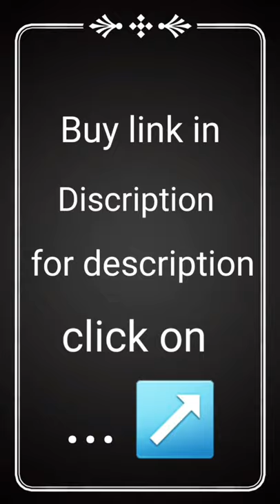Lifelong LLAS01 Polypropylene Aerobics Stepper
product seller,
amazon product seller,
online product seller,
makeup products sale,
organic product seller,
amazon seller product listing,
flipkart seller product listing,
flipkart seller product listing tamil,
best seller product in amazon,
daraz seller product upload bangla,
best seller product,
best seller product in shopee,
daraz seller product upload bd,
laneige best seller products review,
product id amazon seller central,
amazon seller product currently unavailable,
flipkart seller product currently unavailable,
amazon seller product tax code,
amazon seller product categories,
daraz seller product upload,
daraz seller product delivery,
amazon seller product description,
sales pitch product examples,
example of product sales presentation,
sales engineering and product management,
flipkart seller product packaging,
flipkart seller product,
gem seller product upload,
meesho seller product listing,
seller story product listing,
amazon seller product listing tamil,
amazon seller product not showing,
shopee seller product not showing,
amazon seller product packaging,
amazon seller product photography,
product photography seller story,
amazon seller product promotion,
amazon seller product to sell,
amazon seller product id type,
amazon seller product variations,
forever living products salary,
Watches,
Phones,
Earphones,
Phone accessories,
Headphones,
Shoes,
slipers,
products for glowing skin,
products review,
products for acne scars,
products for oily skin,
products of electrolysis,
products i regret buying,
products to sell on amazon,
products for dry skin,
products and services,
products and hacks,
products amazon,
products and their elimination,
products add,
products at home,
products adda,
a product design needs to be continually,
a product's life cycle,
a products inc kayak rack,
products banned in other countries but sold in india,
products business ideas,
products business,
products blouse,
products bts use,
products background music,
products banned in other countries but sold in india tamil,
product blouse cutting,
by products,
by products of milk,
by products of sugarcane,
by products of fish,
by products of mushroom,
by products of coconut,
by products of petroleum,
by products of sugar industry,
products construction,
products company,
products china,
products catalogue,
products channel,
products cake,
products collection,
products cartoon,
c products ar-15 30 round magazine,
c products duramag,
c products 7.62x39 magazine review,
c products stainless steel ar magazine,
c products colt 9mm magazines,
c products magazines review,
c products defense magazine,
c products 5.45x39 magazine,
products distributorship,
products design,
products during pregnancy,
products delhi,
product development,
product design and development,
products dropshipping,
products description by jamal sir,
vitamin d products,
patanjali vitamin d products,
a.d products limited,
fern d products,
d&d products,
kat von d products,
vitamin d products in hindi,
d mart products,
products every girl should have,
products exported from india,
products every teenage girl needs,
products elementor,
products everyone needs,
products every brown girl needs,
products every man should have,
products every girl needs,
vitamin e products,
derma e products reviews,
myra e products,
best derma e products,
vitamin e products for face,
e biotorium products,
e commerce business products,
e commerce products,
products for acne prone skin,
products for curly hair,
products for combination skin,
products for frizzy hair,
f m c products,
f l p products,
f class products,
f w organic products,
f&n products,
ph hair products,
products gaming,
products gadgets,
products good for hair growth,
products good for stretch marks,
products good for dark spots,
products good for acne,
p&g products,
p&g products distributorship,
parle g products,
p&g products list,
p&g products advertisement,
p&g products distributorship telugu,
dr g products review,
shop g products,
products haul,
products herbalife,
products home,
products hack,
products html css,
products hair,
products help with acne scars,
products hyperpigmentation,
alpha h products,
h d makeup products,
h&h pharmaceutical products,
h h i products,
h&m beauty products review,
h.&.m products,
products i love,
products in amazon,
products imported from china to india,
products i regret buying shreya jain,
products in vestige,
products in tamil,
products i hate,
mi products,
mi products in tamil,
mi products unboxing,
mi products malayalam,
mi products redeem,
mi products review,
mi products wholesale,
mi products in china,
product jankari,
product job,
products jcb,
product jingles,
product journey,
product joshi blog,